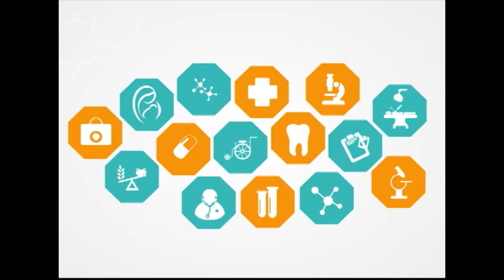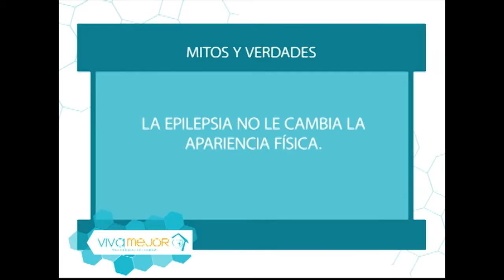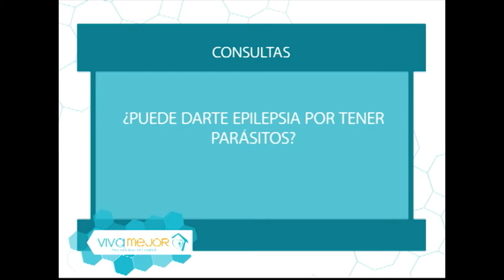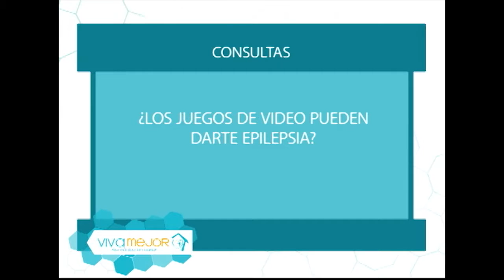¿Cómo debemos actuar ante una crisis epiléptica? l Lo mejor del día Viva Mejor TV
La epilepsia es un trastorno neurológico crónico que afecta a personas de todas las edades. En este resumen el Dr. Xavier Landívar junto a su invitado nos explican del tema.

Invitado:
DR. JUAN CARLOS MOREIRA HOLGUÍN – NEUROCIRUJANO